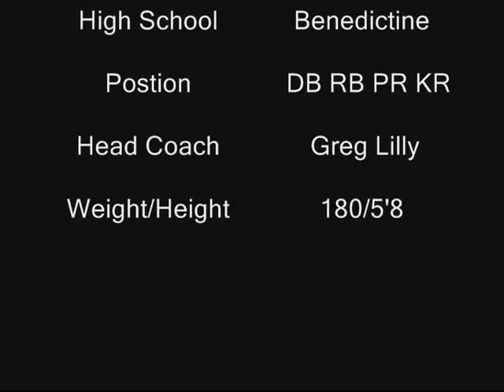Clayton Navarre Football 2009 RB special teams.avi